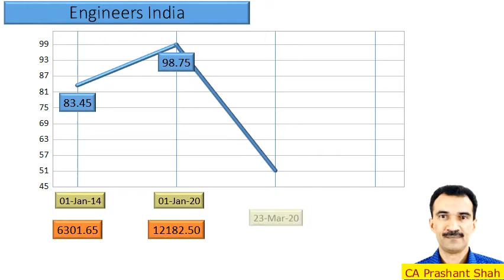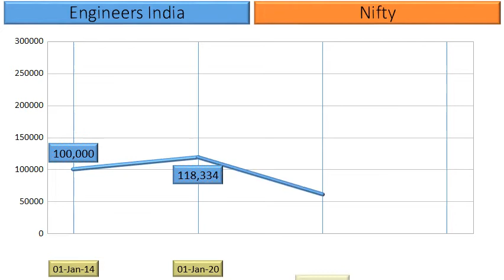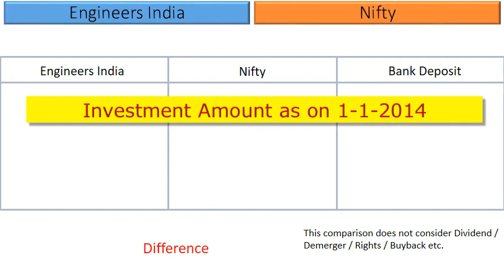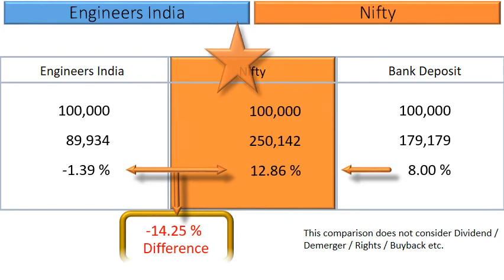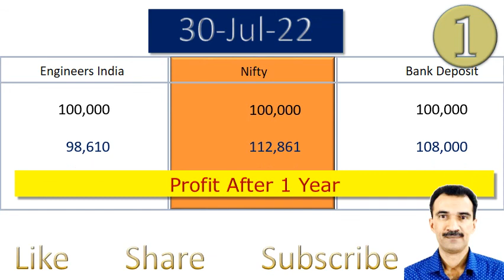Engineers India Price Analysis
What are the returns that retail investors have Earned in Engineers India?